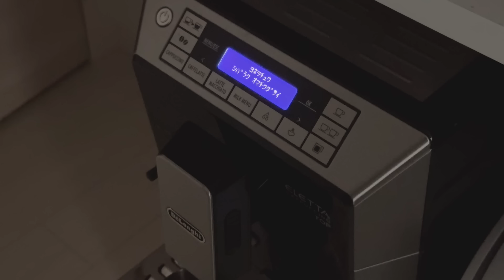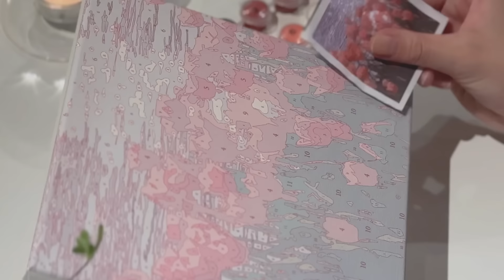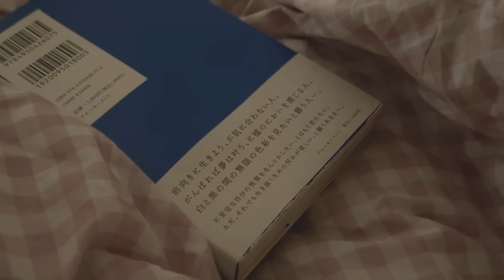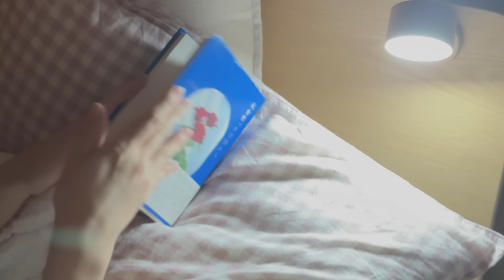自分を癒す小さな習慣｜気分をリセットするための1人暮らしの休日のルーティン Small habits to heal myself | Living alone in Japan VLOG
・お気に入りの物を触る
・読んだことのないカテゴリーの本を読んでみる
・やってみたかったことを小さく試してみる
・時間をかけて食べたかったものを作る
・休み明けに向けて部屋を少し整える
・外の風に当たってみる

ささいなことばかりですが、
やってみると気分が晴れたりリフレッシュできることです🍃
リフレッシュ方法はいくつあってもいいですね🤭

▶index
00:00 起床
03:59 朝のサイクリング
05:36 新しい調理器具を開封して整理整頓
11:27 氷タンフル作り
15:44 豚汁とサバ明太ごはん
26:28 100円ショップ購入品
29:04 ペイントバイナンバー

ストライプのパジャマ：PEACH JOHN
緑のトップス：&.NOSTALGIA
ベージュのパンツ：UNIQLO
トートバッグ：Franc Franc
ピンクのシャツのルームウェア：VIS